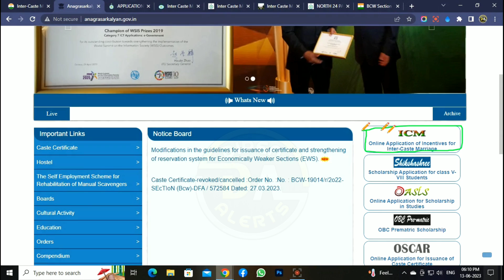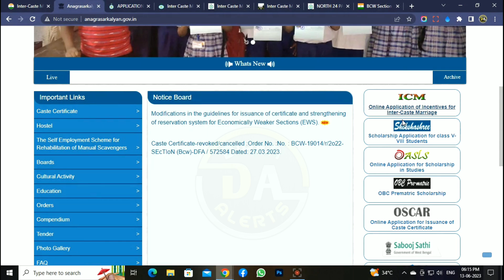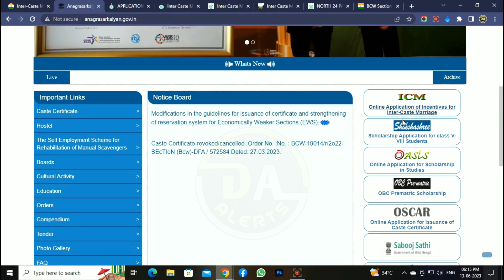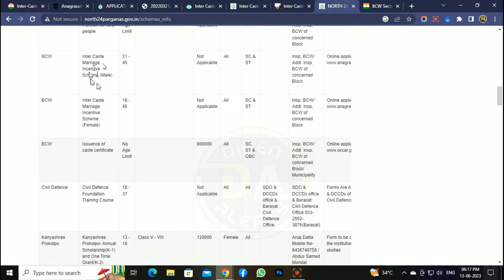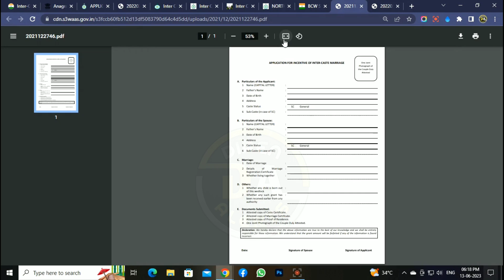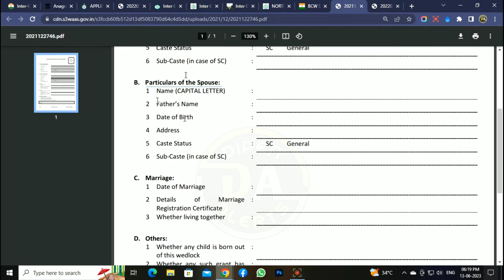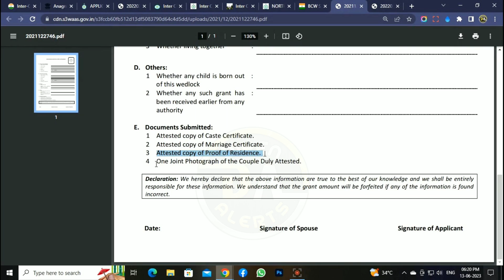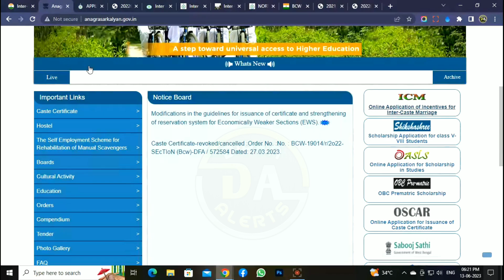How To Apply Inter caste Marriage Online in West Bengal || Inter caste Marriage Ofline Form Fill Up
📀About this video:-How to Apply Inter Caste Marriage Online in West Bengal.An Inter-caste marriage, for the purpose of this Scheme means a marriage in which one of the spouses belongs to Scheduled Caste and the other belongs to a Non-Scheduled Caste.The marriage should be valid as per the law and duly registered under the Hindu Marriage Act, 1955.
Beneficiary:
SC/ST willing to marry outside caste

Benefits:
Rs. 30000/- per couple

Application to be submitted by the applicants to the concerned Block Development Officer/ Sub Divisional Officer/ Project Officer-cum-District Welfare Officer.

যদি আপনি অসবর্ণ বিবাহ বা ইন্টার কাস্ট ম্যারেজ স্কিম (Inter Caste Marriage Scheme in West Bengal) কী, যোগ্যতা, সুবিধা, আবেদন পদ্ধতি, প্রয়োজনীয় কাগজ পত্র সম্বন্ধে জানতে চান তবে এই ভিডিওটি আপনার জন্য খুব উপযোগী হতে পারে।

পশ্চিমবঙ্গে অসবর্ণ বিবাহ বা ইন্টার কাস্ট ম্যারেজের জন্য উৎসাহ ভাতা (Incentive for Inter Caste Marriage in WB) দেওয়া হয়।

এটি পশ্চিমবঙ্গ সরকারের অনগ্রসর কল্যাণ ও আদিবাসী উন্নয়ন দপ্তরের একটি স্কিম।

👩‍💻Cover topic
1.Inter Caste Marriage
2.Inter Caste Marriage Online Registration Start 2022-23
3.inter caste marriage online registration start 2022
4.inter caste marriage in bengali
5.Inter caste marriage benefits rs -30000 in west bengal
6.How to Apply Online Inter Cast Marriage Scheme
7.How To Get Inter Caste Marriage Scheme
8.ইন্টার কাস্ট ম্যারেজ বা অসবর্ণ বিবাহ উৎসাহ ভাতা
9.inter caste marriage scheme in West Bengal documents required